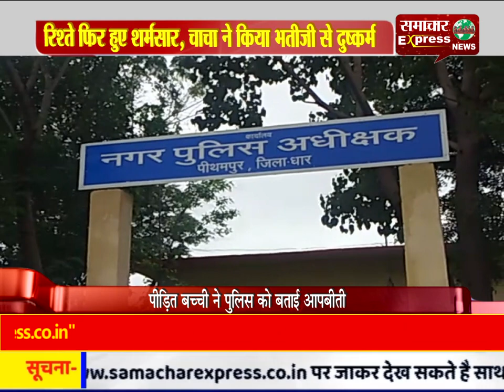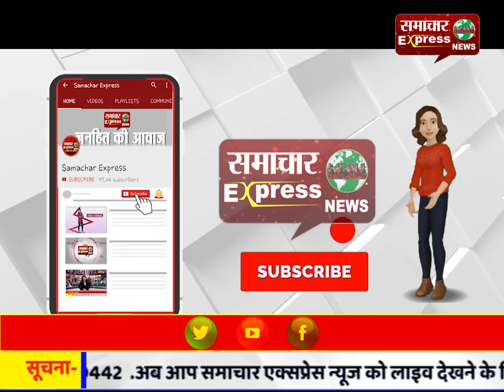रिश्ते फिर हुए शर्मसार, चाचा ने किया भतीजी से दुष्कर्म